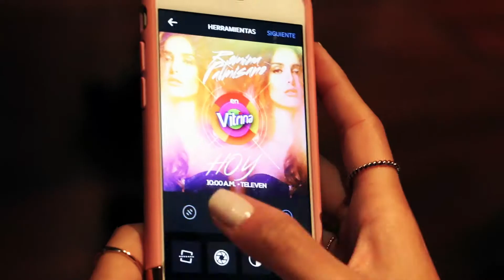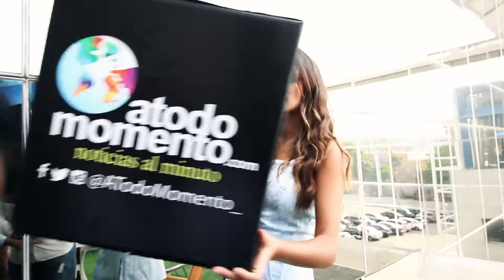Romina Palmisano - Gira de medios Hazme Volar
Tengo el placer de compartir con ustedes este brevísimo resumen de lo que ha sido la ‪#‎GiraHazmeVolar‬ por los medios de comunicación de mi país ! Todos han sido tan receptivos... Amo contarles mi historia y hacerlos volar conmigo! ¡Gracias siempre! Que lo disfruten

Romina Palmisano

Créditos Hazme Volar
Letra: Romina Palmisano / Víctor Drija
Producción musical: Pierre Roelens
Booking & Management: Blackpin Productions

Caracas - julio 2015